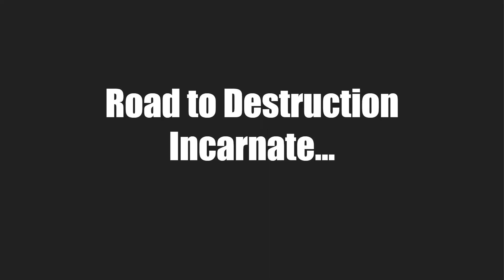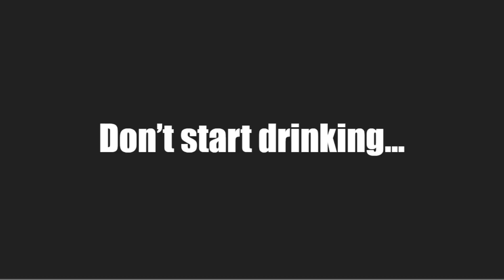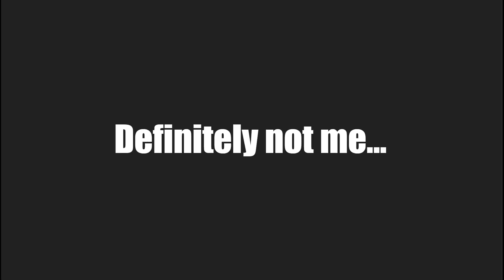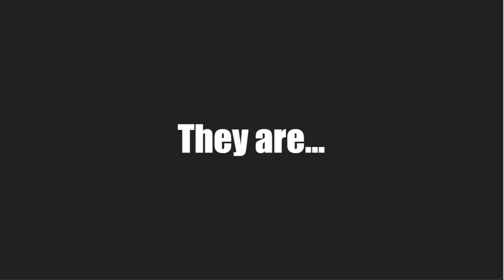Road to Destruction Incarnate, but it's only the Memes...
Almost every clip since 7.0 from the Odyssey/Attica/Oblivia Raids.